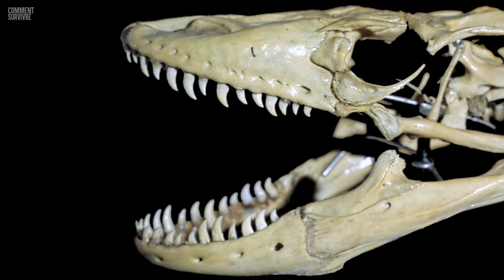Comment survivre à une attaque de dragon de Komodo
Les dragons de Komodo sont des poids lourds dans le monde des lézards. Ils pèsent plus de 136 kg et mesurent jusqu'à 3 m de long. On ne les trouve que sur plusieurs îles d'Indonésie et on estime qu'il y en a près de 5 700. Si un dragon affamé vient vous chercher, que pourriez-vous faire pour survivre ? Pouvez-vous distancer un dragon de Komodo ? Pourquoi leur morsure est-elle si dangereuse ? Et pourquoi courir en zigzag peut vous sauver la vie ?